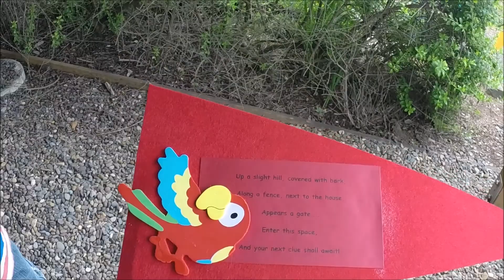Treasure Hunt and Kayaking!! Family Vlog (Ep. #24) 7-10-14 to 7-18-14